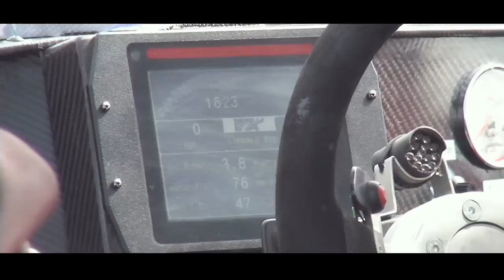Dutter Racing Special - Speedrace Fehring 2015 - pure 5 cylinder SOUND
Black Audi: Philipp Moderbacher (600 HP)
Pink Audi: Jürgen Dutter (1300 HP)